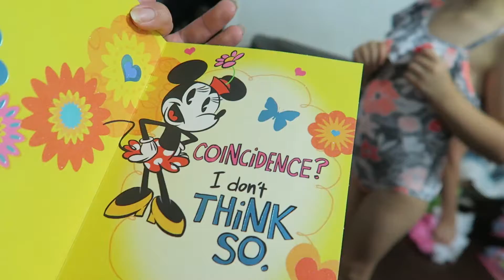Maddison's 7th Birthday!! Moana Theme!!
Today we celebrated Maddi's birthday!! All her favorite people were there, we played with water balloons and ate pizza! We had a blast!
Mommy, Daddy and Logan love you babygirl! *Happy Birthday!*